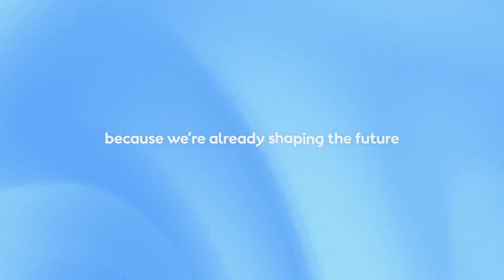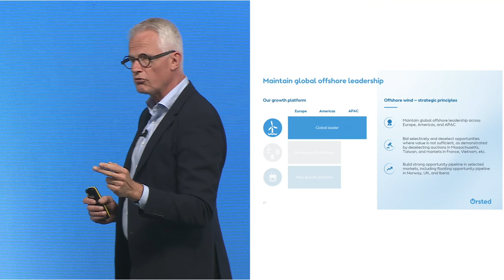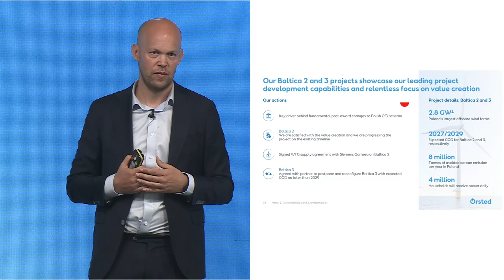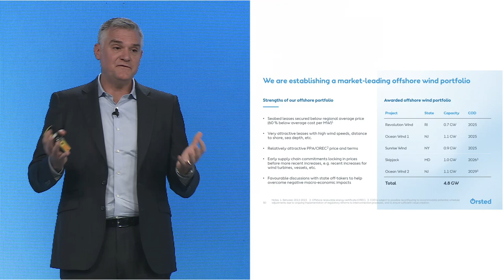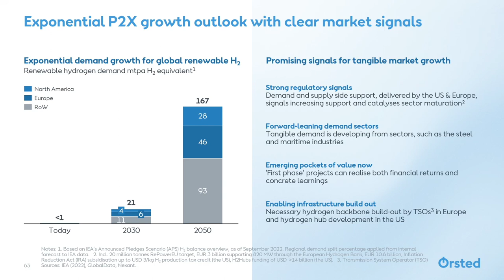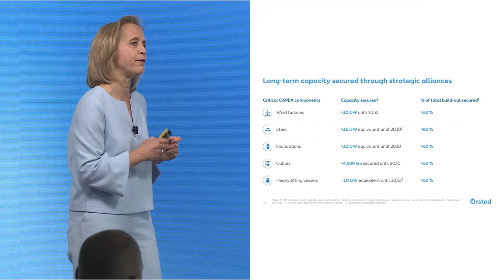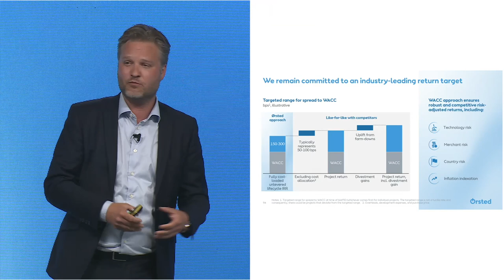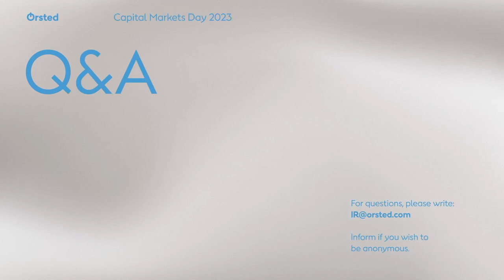Ørsted Capital Markets Day 2023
Catch up with everything we presented regarding our strategy, execution, operations, and financial targets at Capital Markets Day, which took place on 8 June 2023 in London.

00:00 Strategic update. Presented by Mads Nipper, Group President & CEO
42:02 Sustainability. Presented byIngrid Reumert, SVP & Head of Global Stakeholder Relations
45:39 Region Europe. Presented by Rasmus Errboe EVP & CEO Europe
01:10:52 Region America. Presented by David Hardy, EVP & CEO Americas
01:36:07 Region APAC. Presented by Per Mejnert Kristensen, SVP & President of Region APAC
01:41:41 Power-2-X. Presented by Olivia Breese, SVP & Head of Power-to-X
02:00:22 EPCO. Presented by Richard Hunter, EVP & COO and Virginie Van de Cotte, SVP & CPO
02:20:41 Innovation. Presented by Varun Sivaram, SVP for Strategy and Innovation
02:27:07 Financial update. Presented by Daniel Lerup, EVP & CFO
02:57:41 Wrap up. Presented by Mads Nipper, Group President & CEO
03:02:26 Q&A session with all speakers